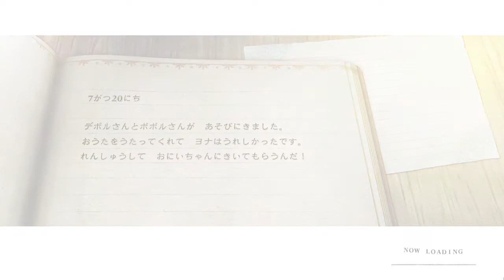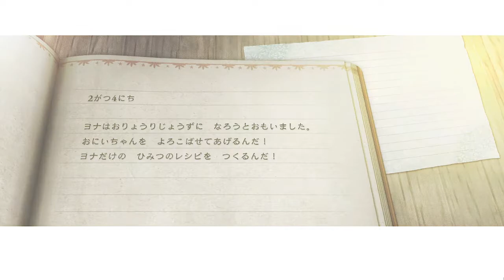シロ、本当に言葉分からないの？【NieR Replicant】#11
言葉知らないとそんな文字単位で身振り手振り分からんでしょ。

『NieR Replicant ver.1.22474487139...』の実況プレイ
※この動画はストーリーに関する大きなネタバレを含む可能性があります。

※気に入った動画には、コメントや高評価を頂けると嬉しいです！